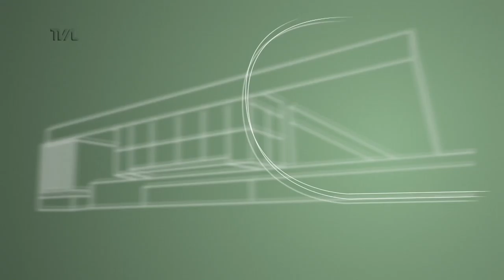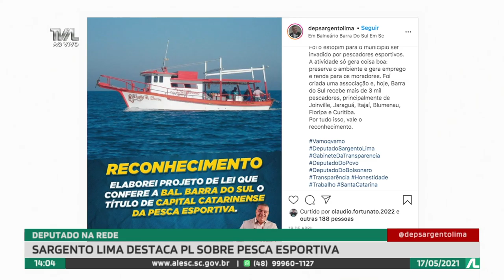Programa Conecta - 17/05/21